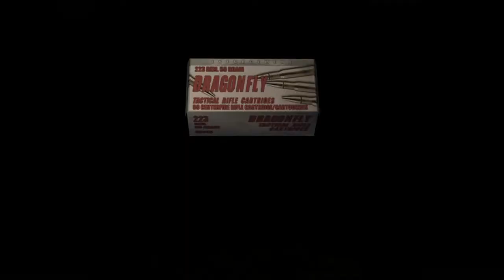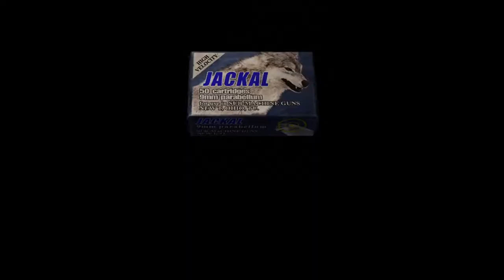Resident Evil 4 PC full HD playthrough, normal difficulty, non commentary, CHAPTER 3-2